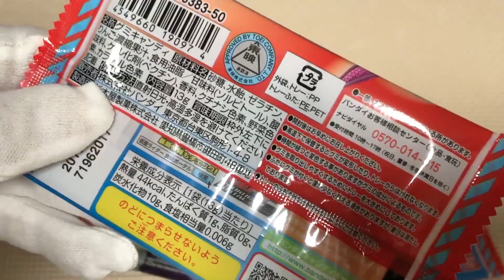【食す。】仮面ライダービルドグミ アップル味&ソーダ味 2つの味がベストマッチ 仮面ライダークローズ キャンディトイ kamen rider build gumi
[勝亦博物館/katsumata museumチャンネル]